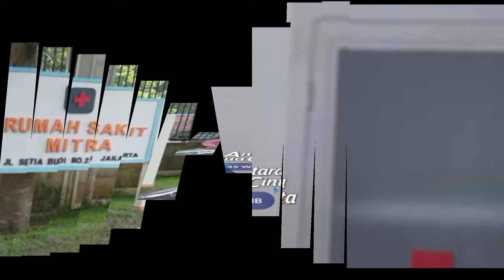SAFIRA NYARRIS SAJA MENGUNGKAP KEBENARAN GUNAWAN SEMPAT KRITIS & TEGANG